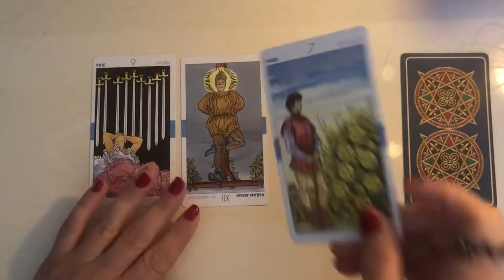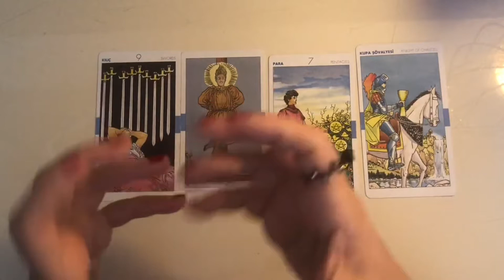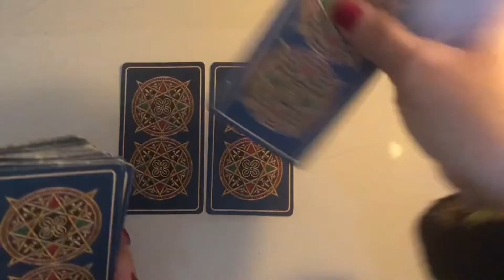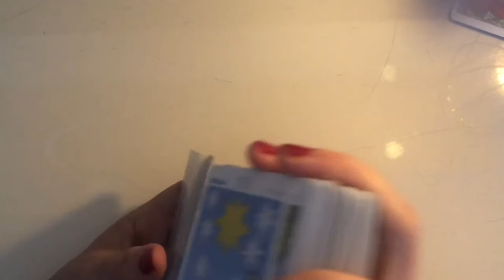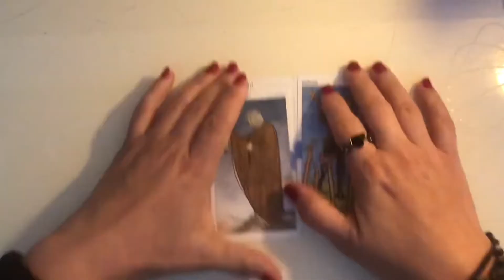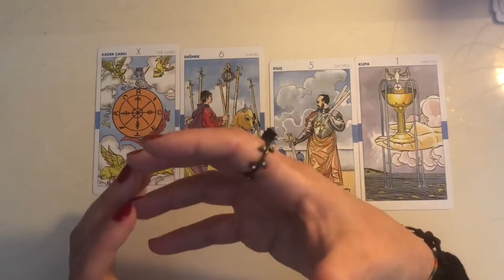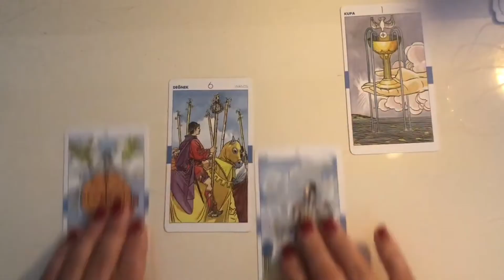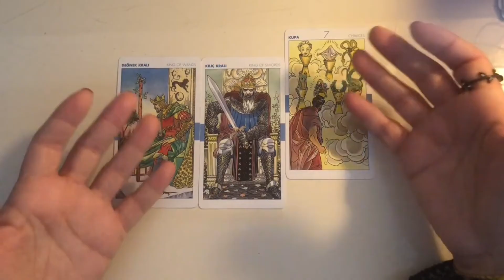AKREP BURCU TAROT FALI (Scorpio Tarot Horoscope I Skorpion-Tarot-Horoskop)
AKREPBURCUTAROTFALI ScorpioTarotHoroscope Skorpion-Tarot-Horoskop
AKREP BURCU TAROT FALI,Scorpio Tarot Horoscope,Skorpion-Tarot-Horoskop